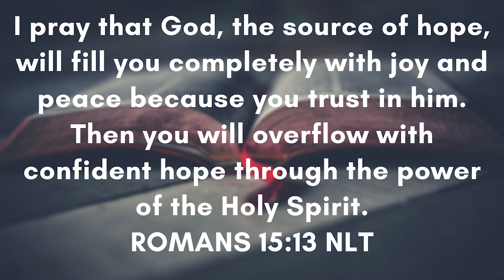The God Of Hope | Biblical Insights With Bishop Daniel Wambua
The God Of Hope. Hope changes everything. You cannot disappoint a person who has hope in the God of Hope. 2021 is our year of Hope. Hope is to the spirit what oxygen is to the lungs.

Read books I have written:

- HOLY SPIRIT BAPTISM: HAVE YOU RECEIVED THE HOLY SPIRIT SINCE YOU BELIEVED?

- THE CHRISTIAN RESURRECTION DELUSION: A COMPARATIVE STUDY BETWEEN VARIOUS CHRISTIAN SECTS AND THE BIBLE